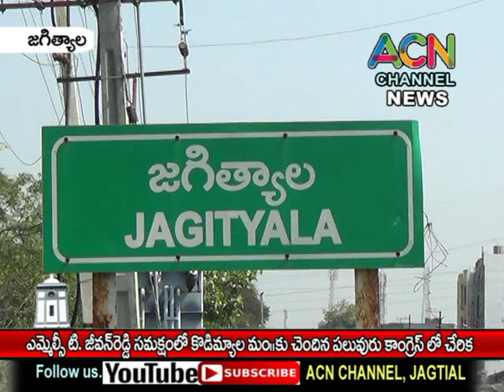జగిత్యాల : ఎమ్మెల్సీ టి. జీవన్ రెడ్డి సమక్షంలో కొడిమ్యాలకు చెందిన పలువురు కాంగ్రెస్ పార్టీలో చేరిక